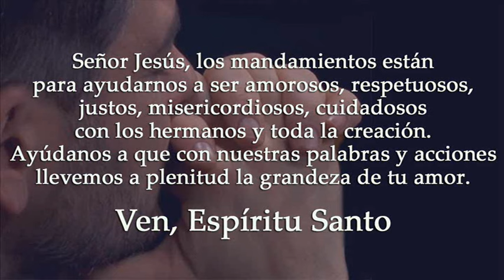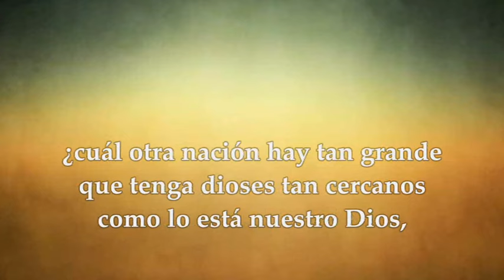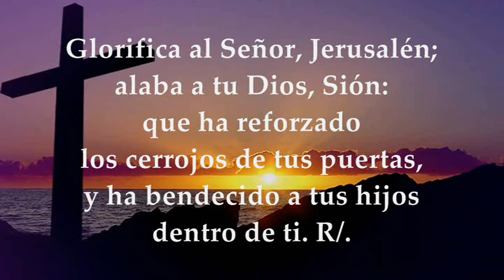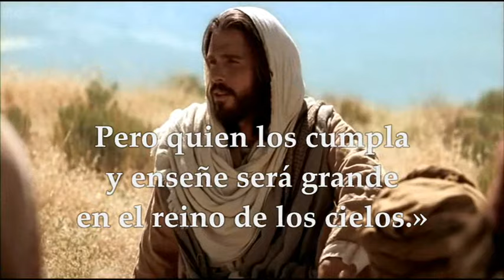MATEO 5,17-19 EVANGELIO MIÉRCOLES 06 DE MARZO DE 2024 | MIÉRCOLES TERCERA SEMANA DE CUARESMA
EVANGELIO Y LECTURAS SANTA MISA MIÉRCOLES 06 DE MARZO DE 2024 MIÉRCOLES TERCERA SEMANA DE CUARESMA CICLO B. Primera Lectura: Del libro del Deuteronomio 4,1.5-9 Salmo 147,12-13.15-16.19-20 R/. Glorifica al Señor, Jerusalén Del Santo Evangelio según san Mateo 5,17-19